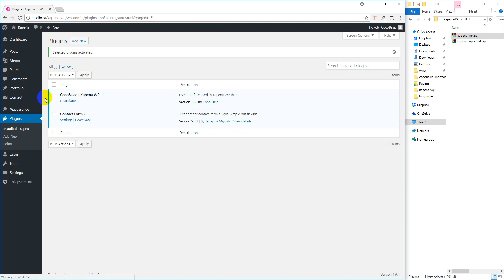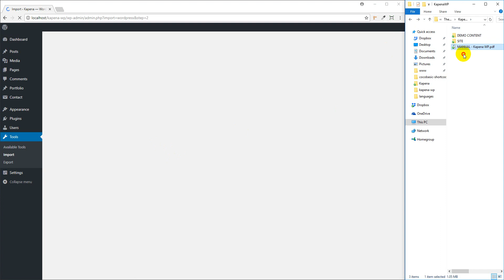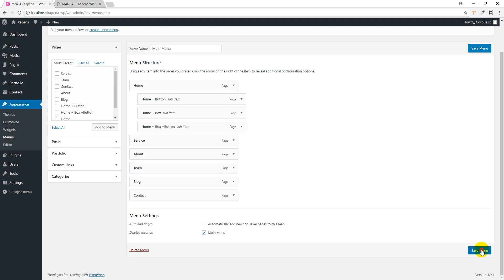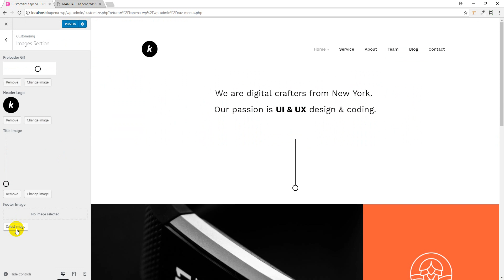Set Up Kapena WordPress Theme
Kapena is minimal responsive portfolio theme  focused on displaying portfolio images in elegant manner. It comes with Ajax infinite scroll option (for Portfolio items and for Blog Posts).